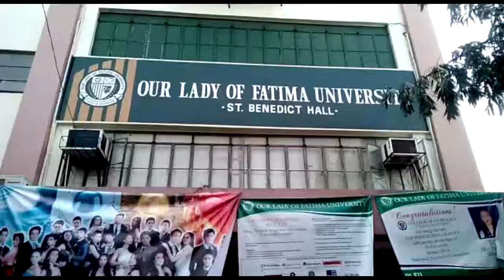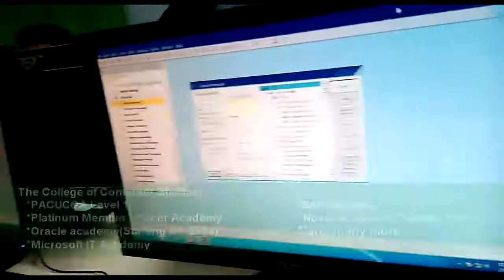OLFU: College of Computer Studies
Why CCS? Let's hear it from the student and the college dean.